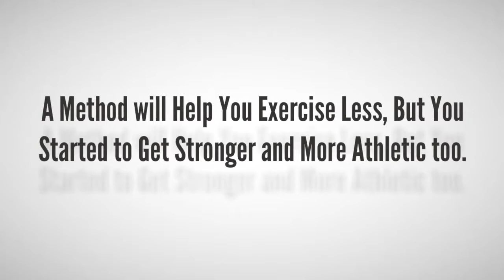Swing Logic - Kettlebell Evolution Advanced Fat Loss - Best Kettlebell Workouts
Kettlebell – King of exercises.
Kettlebell is used in Russian army training programs during the second world war to enhance strength and toughness.
Nowadays, Kettlebell is used in gym rooms, kettlebell training is seen as the method of reducing body fat and strengthening the most effective.
With compact size, kettlebell training does not require a large or professional space to practice. You can practice at the gym, or maybe at home. Moreover, kettlebell training does not require you to spend too much time on it: high-intensity kettlebell exercises will fit your busy schedule.
However, for newbie; how to workout kettlebell properly?, how to get the maximum of kettlebell?, how to avoid injury when exercising with kettlebell? … There are issues to consider.
If you’re too busy to go to the gym, Swing Logic – Kettlebell Evolution Advanced program will help you.
This program focuses on kettlebell training techniques, it was created by Chris Lopez – a personal trainer, strength coach and kettlebell instructor.
This program will help you skyrocket your fat loss training to the next level, you can eat whatever you want and still burn excess fat.
This is the program designed even for beginner with kettlebell, It is easy to follow with step-by-step instructions.